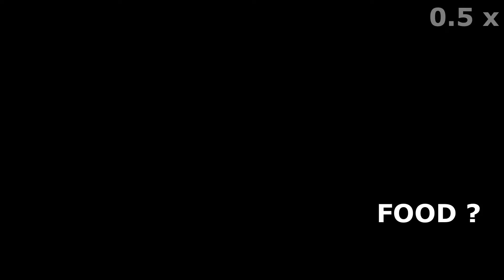(#9) Gallant Sparrow Opening Box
Shooting date : 2021 February 19 -  12:36 am